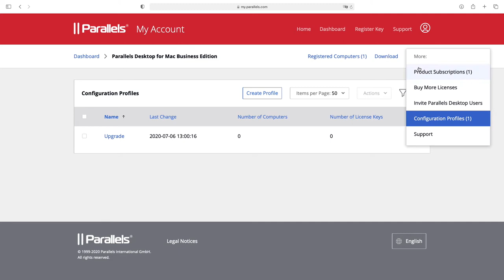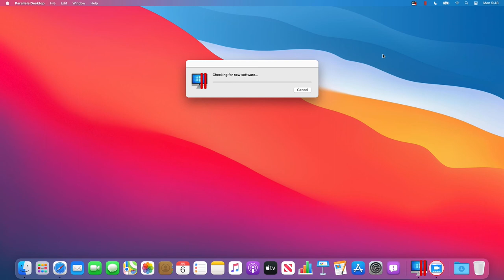Parallels Desktop for Mac Business Edition - 在 Parallels My Account 中实现升级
Parallels Desktop for Mac Business Edition 是一款简单易用的高性能解决方案，针对企业和学习环境进行了优化，可在 Mac 上运行 Windows 应用程序。立即免费试用：

本视频介绍 IT 管理员如何为用户启用到主要 Parallels Desktop 版本的自动升级。